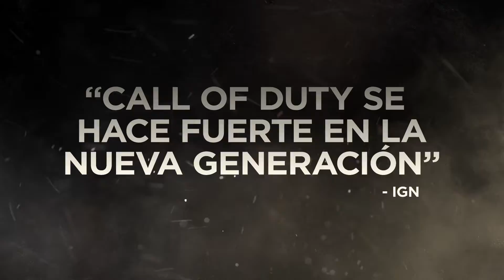Tráiler de Call of Duty: Advanced Warfare – Español HD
El poder lo cambia todo en Call of Duty: Advanced Warfare, desde la historia impulsada por la Corporación Militar Privada en el modo campaña para un solo jugador, hasta la innovación de movimientos del exoesqueleto en el modo multijugador.
Descubre que hace de Call of Duty: Advanced Warfare la experiencia de juego completa, incluido el estreno mundial del modo cooperativo para 4 jugadores: Supervivencia Exo Cooperativa.

Visita para saber todo sobre la actualidad del sector.